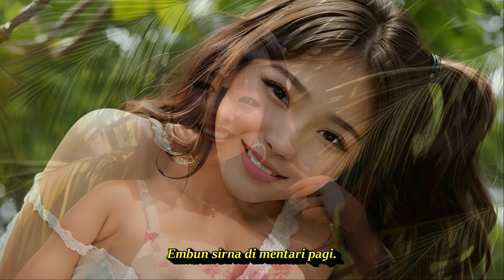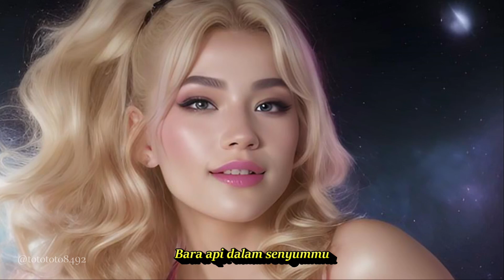BARA API SENYUMMU DJ REMIX LAGU NOSTALGIA SEPANJANG MASA || KOMPILASI AI ART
Bara Api Senyummu
Lagu Dian Piesesha

Lirik
Kau pernah ucapkan janji
Janji-janji manis untukku
Saat itu aku terbuai
Bayangan khayal dalam diriku
Bara api dalam senyummu
Ku terbakar kemesraanmu
Walau lama tiada berita
Kumaafkan karena senyummu
Masih ada butir rindu dihatiku
Kisah kisah indah kenanganku
Setiap malam ku selalu berdoa.
Mungkinkah kita dapat berdua.
Desir angin di malam dingin.
Embun sirna di mentari pagi.
Selama masih ada kasih sayang
Jangan kau biarkan diriku sendiri